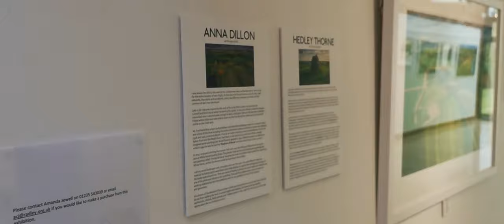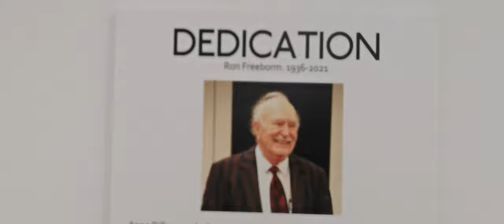A silent walkaround of Wessex Airscapes, Radley College